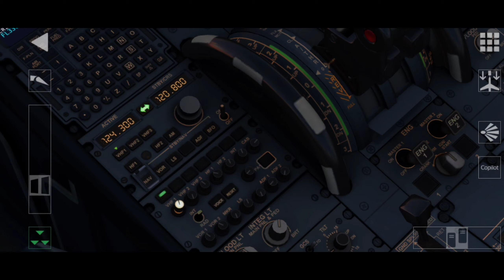AirAsia A320 Z2328 to Manila  Aerofly FS Global #2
Flying to Manila from Tacloban with AirAsia's A320 as APG 328/Z2328.

Fly around the world with Aerofly FS Global Flight Simulator

Aerofly FS Global is a highly realistic Flight Simulator in PC-quality for your mobile device for beginner and professional flight sim pilots. Explore the world of flying with extremely detailed and accurately simulated airliners, fully interactive 3D cockpits and realistic aircraft systems. Fly with complex airliners, helicopters, business jets, fighter jets and warbirds, general aviation aircraft, aerobatic stuntplanes and gliders across the photorealistic landscape.

**IMPORTANT NOTE BEFORE PURCHASING**

After downloading Aerofly FS from Google Play Store, Aerofly FS needs to download additional data before you can fly. Ensure you are connected to the Internet through WiFi and have at least 8 GB of free storage before purchasing.

▶ AIRCRAFT
8 aircraft included in the base app:
• Airbus A320
• Dash 8-Q400
• Learjet 45
• Cessna 172
• Baron 58
• Aermacchi MB339
• F-15E Strike Eagle
• Jungmeister biplane

22 aircraft available as in-app purchase:
• Airbus A380
• Boeing 737-500 Classic
• Boeing 737-900ER NG
• Boeing 747-400
• Boeing 777-300ER
• Boeing 787-10
• Concorde
• CRJ-900
• F/A-18C Hornet
• King Air C90 GTx
• Junkers Ju-52
• UH-60 Black Hawk helicopter
• EC-135 helicopter
• Robinson R22 helicopter
• Extra 330LX
• Pitts S2B
• Corsair F4U
• P38 Lightning
• Sopwith Camel
• Fokker Dr.I
• ASG 29 glider
• Swift S1 glider

▶ DEFAULT SCENERY
Included scenery in the base product:
• US west coast from Sacramento to Monterey including the San Francisco Bay Area region
• Detailed custom made airports

▶ GLOBAL SCENERY
Explore the world with our global scenery streaming! Global streaming is available as prepaid subscription and adds world wide scenery coverage and other global features:
• Global high-res aerial images and elevation data
• Global 3D buildings, objects and points of interest (on selected and powerful devices)
• Global night lighting
• 2000+ hand made airports,
• 6000+ global airports,
• 10,000+ missions based on real world flights
• 100+ hand crafted flight missions

▶ SIM FEATURES
• Pushback
• High resolution aerial images
• 3D buildings and terminals
• Dynamic aircraft lights (on selected and powerful devices)
• Optional Flight assistance with simulated copilot
• Global air traffic simulation with optional flight-paths and labels
• Instant replay with option to resume flight from that recorded state
• Go back in time and try again after a crash
• Skip forward in time along the route
• Easy to use near instant repositioning with location map
• Instant selection of cold and dark, before engine start, ready for taxi, ready for takeoff, on final approach and cruise configurations
• Personal flight statistics, achievements, career progress and recorded flight paths
• Adjustable time of day
• Configurable clouds
• Adjustable wind speed, thermals and turbulence
• Various camera views in the cockpit, passenger views, external views, tower views, fly-by and more.
• Optional landmark labels for mountains, lakes and cities

▶ AIRCRAFT FEATURES
• Realistic flight physics
• Fully simulated landing gear physics with natively shifting center of gravity on gear retraction, natural wheel and gear damping on all aircraft
•  Fully simulated wing flex (not just an animation) on nearly all aircraft
• Independent simulation of all flight control actuators and flight control surfaces
• Thermodynamic simulation of all aircraft engines
• Cold and Dark option and engine start procedures in all aircraft, except after-burning jets.
• Highly detailed, animated and interactive 3D cockpits
• Highly sophisticated autopilot and flight-management system
• Realistic fly-by-wire simulations
• Realistic instrument navigation (ILS, NDB, VOR, TCN)
• Interactive flight management systems (FMS)
• Real-time landing lights and other exterior lights that illuminate the ground (on selected and powerful devices)
• Realistic internal lighting

⚠️All videos were produced, edited, and published by me, and are subjected to
copyright! All videos/assets that aren't mine shall be credited accordingly!⚠️

Official Aero Aviation (Facebook Page): Coming soon!

                              🙏 God First! 🙏